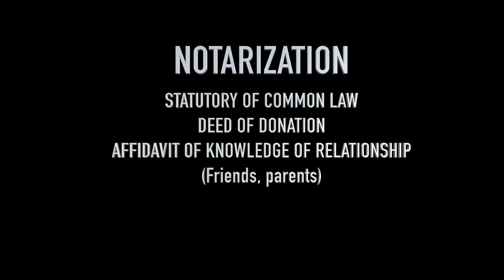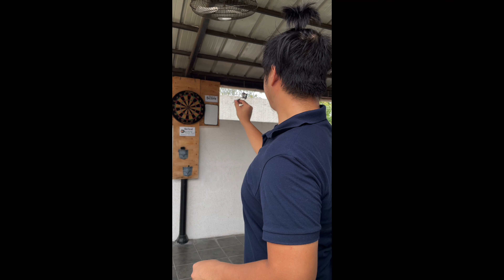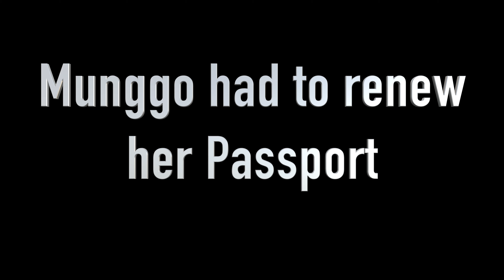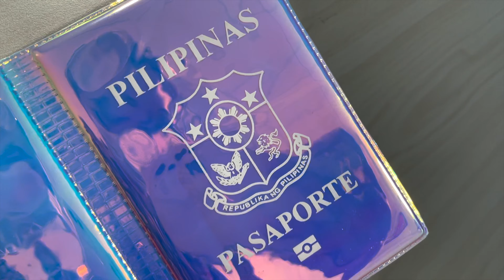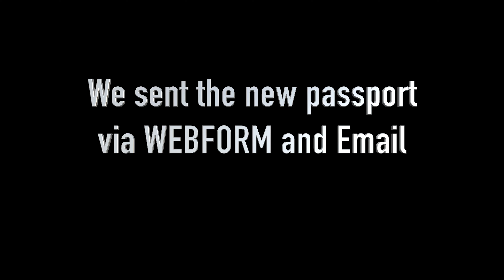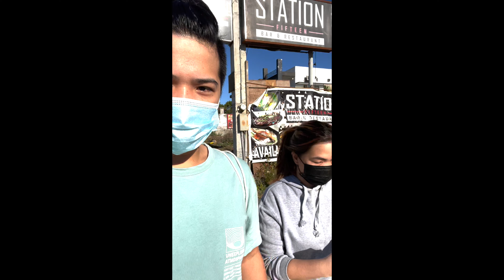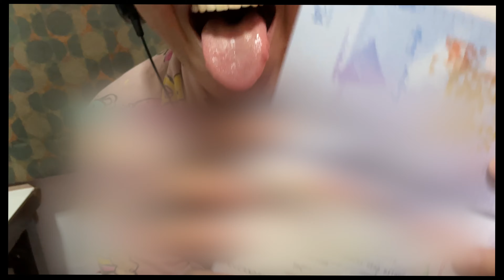Our Canada Journey - The Application Process (Student Visa and Open Work Permit) | Buhay Canada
APPLICATION FOR CANADIAN STUDENT VISA AND WORK VISA JOURNEY ✨

In this video, we try to share with you our journey from the moment we started gathering docs til' the day we got approved.

Buhay Canada | Pinoy in Canada | Filipino International Student | Common Law Partner | Toronto Canada | Working in Canada | Study in Canada | Philippines to Canada

List of Documents we submitted:
1. GIC (Guaranteed Investment Certificate) for Student Direct Stream SDS
2. CLP Proof (NBI, Police Clearance, Statutory Declaration of CLP, Travel Photos together, Photos with family and friends, Social Media posts, Youtube Channel Monetization Account, Insurance Certificatie, Joint Bank Account, IDs with same address, Notarized Attestations from Parents and Friends).
3. We did upfront medical (we had our medical exam way before the day we lodged/submitted our visa application. - NOT MENTIONED IN THE VIDEO
4. SOP - Statement of Purpose for Student - NOT MENTIONED IN THE VIDEO
5. LOI - Letter of Intent for Spouse/CLP
6. We paid 1 year of tuition
7. LOA - Letter of Acceptance from my school
8. Affidavit of Support - No detailed amount. We just mentioned that any unforeseen expense will be paid by our families.
9. Deed of donation for the house and lot that we will inherit.
10. IMM Forms - this can be downloaded from canada website at canada.ca

ALL THINGS WE SHARED IN THIS VIDEO ARE PURELY BASED ON OUR OWN EXPERIENCE. EVERYTHING WE DID DURING OUR APPLICATION IS PURELY DIY (DO IT YOURSELF) AND WE ARE WORKING ON OUR DAY JOB AT THE SAME TIME.

Music from Soundcloud: @musica-sin-copyright-msc
Intro Videos: Pexel.com

Love lots,
Mark & HD